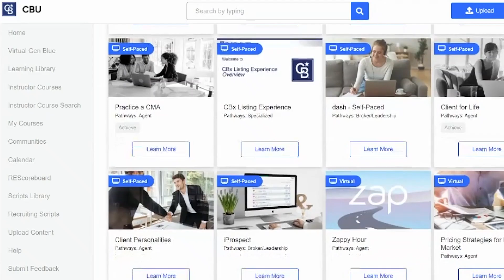EDUCATION IS A PRIORITY